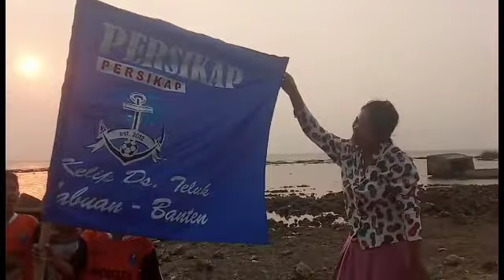PERSIKAP FC VS PUTKALA FC Babak ke 2